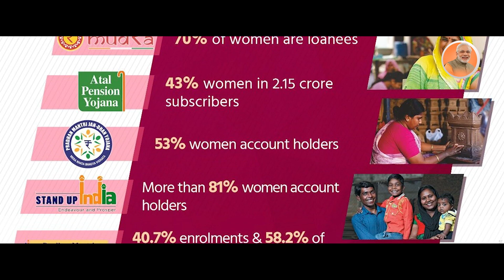Secunderabad Public Talk On MP Elections 2024 | Kishan Reddy | Telangana News | BJP | PM Modi